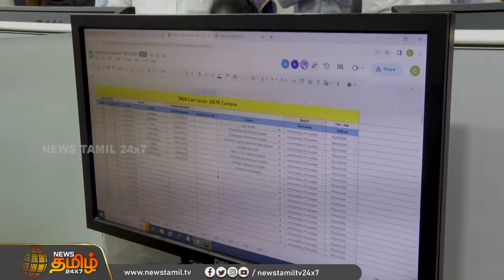"எல்லாரையும் Contact பண்ணிட்டீங்களா.?" அடுக்கடுக்காக கேள்வி கேட்டு அலறவிட்ட அமைச்சர் | Ponmudi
"எல்லாரையும் Contact பண்ணிட்டீங்களா.?" அடுக்கடுக்காக கேள்வி கேட்டு அலறவிட்ட அமைச்சர்